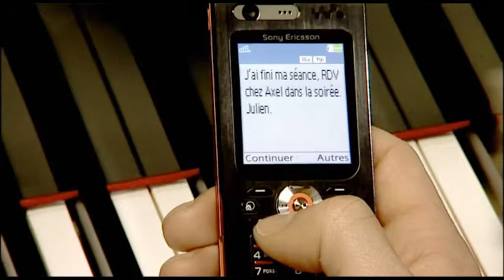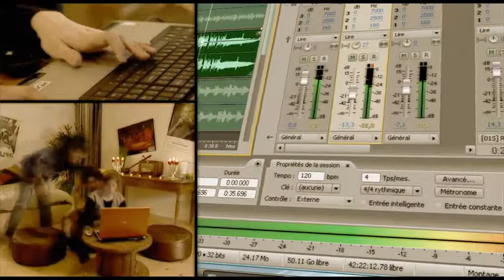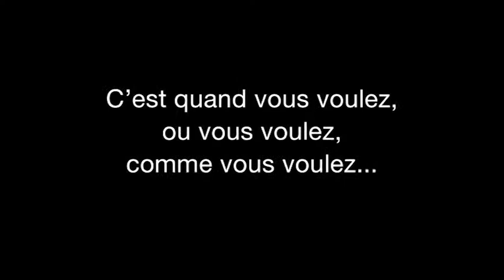Usages Musique by Orange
Nos différents moyens de communications sont tellement intégrés à notre quotidien, qu'on en oublierait presque tous les services qu'ils peuvent nous rendre. A partir d'une simple envie de communiquer, voici comment trois jeunes gens vont partager, développer et construire un pur moment de plaisir. Une production et une post production  travaillées et accompagnées d'une musique originale pour le plaisir des yeux et des oreilles comme Soscom' aime le faire...